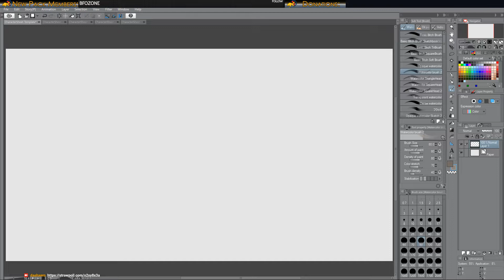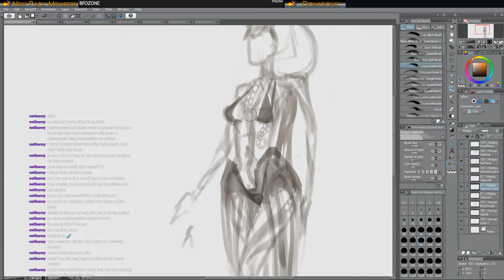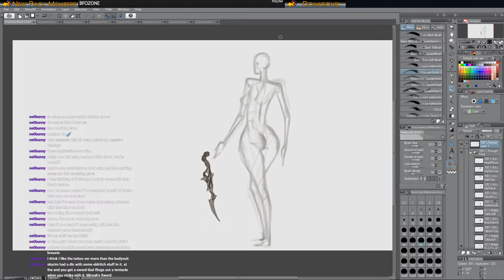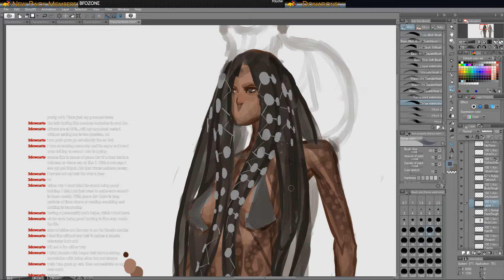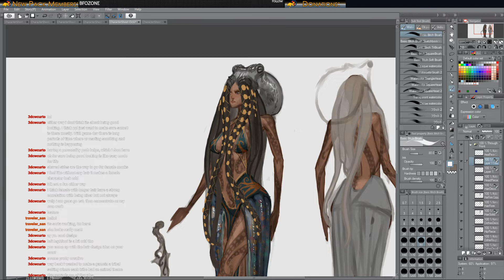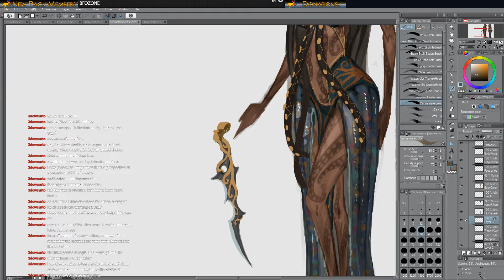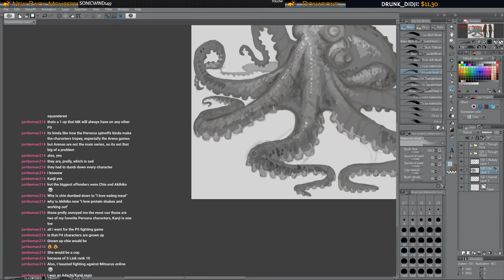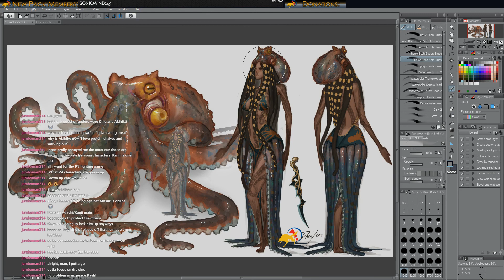Octo Design Timelapse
Timelapsed stream footage. There's a slight jump because I woke up in the middle of the night and decided to change the headpiece.

Music from the Final Fantasy VIII soundtrack by Nobuo Uematsu